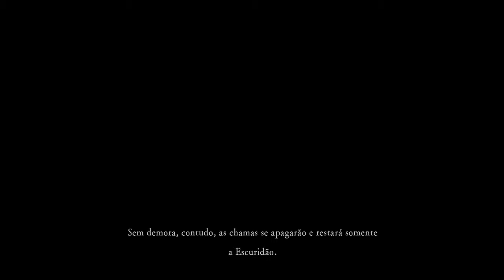+ de 1.000 inscritos meu agradecimento a todos e vamo que vamo !!!!